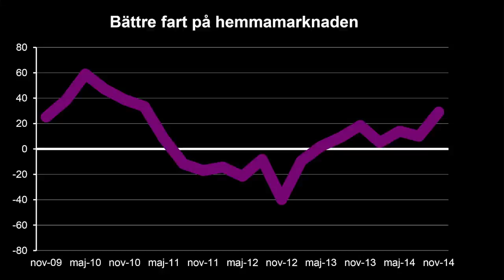Barometer Q4 2014